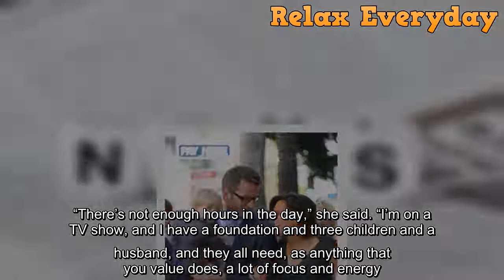Mariska Hargitay Shares Rare Photo Of Husband Peter Hermann & Their Kids On Father’s Day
Mariska Hargitay shared scenic photos of her family, which includes her and her husband Peter Hermann's three kids, August, 15, Andrew, 10, and Amaya, 11, as they cuddled on a mountain.